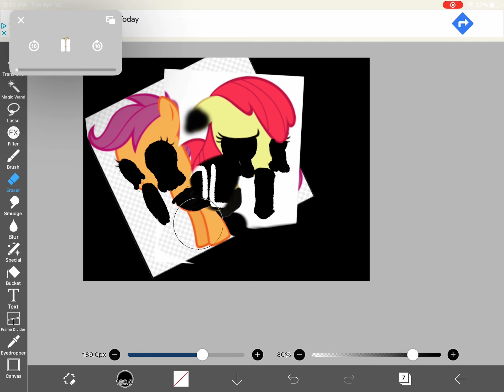Update on my MLP horror!! ||Do NOT repost!!